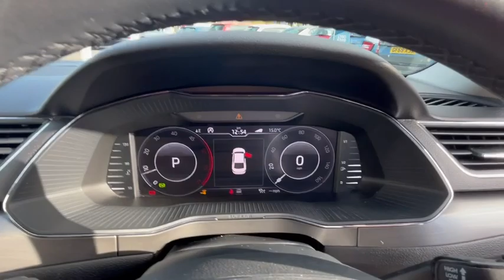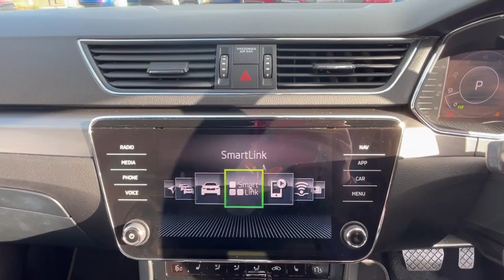SUPERB YD70 FTY